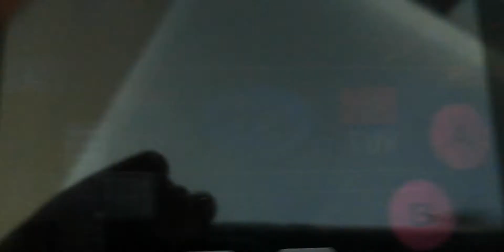Kicking this with gery- episode 10 Fifa world cup Netherland 2020